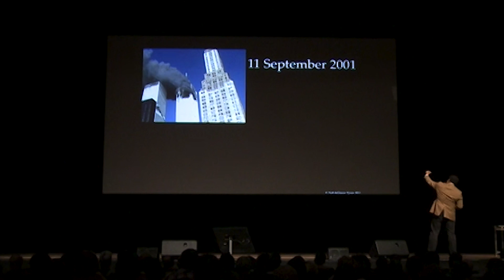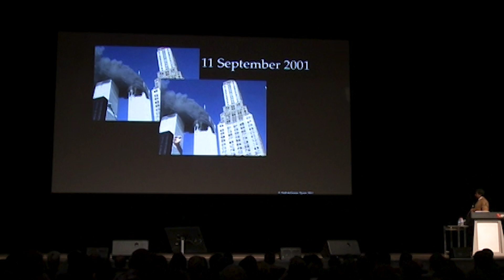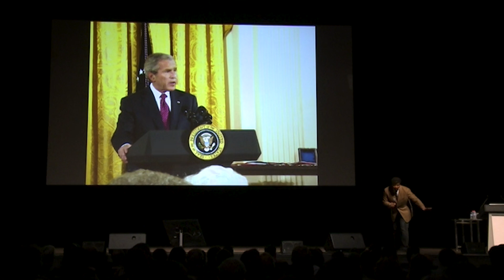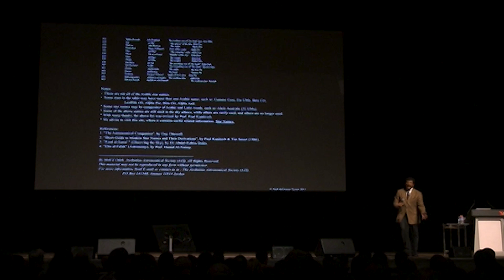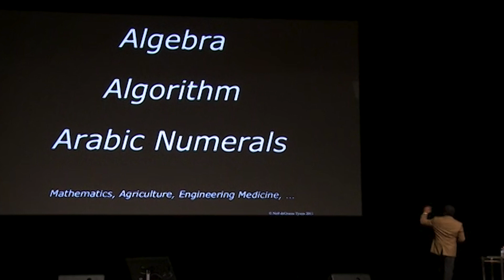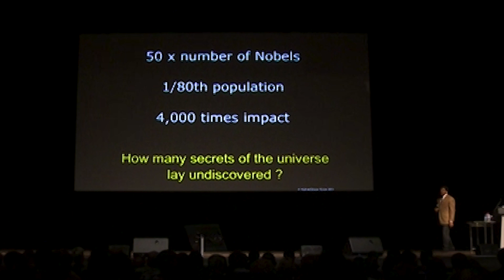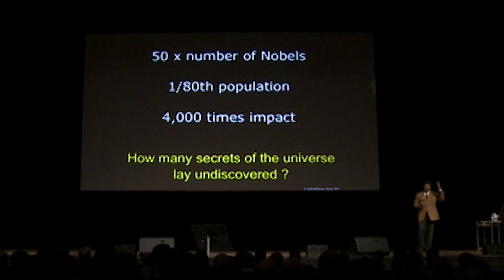The Golden Age of Islam Explained By Neil deGrasse Tyson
FOLLOW THIS IS 42